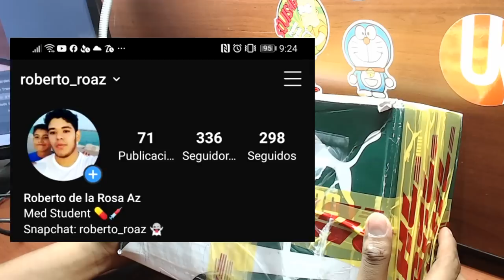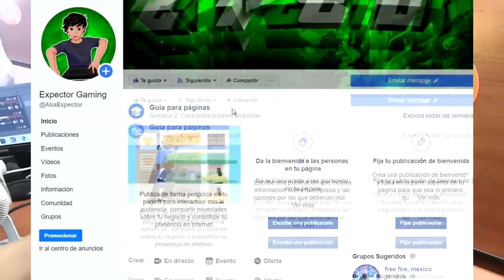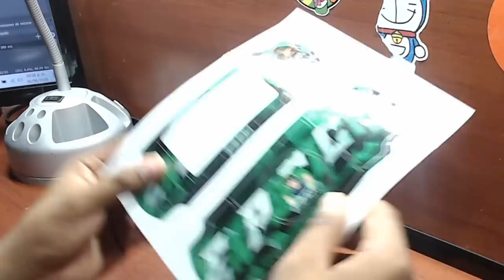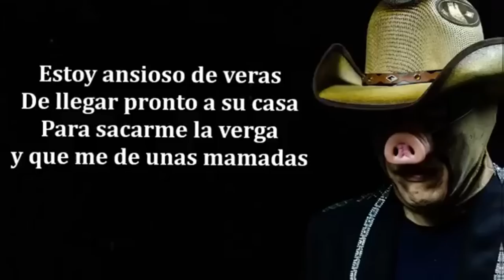Conseguí un PSP en $2 | No enciende UnU | Buscando consolas en México $$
Xbox live: ExpectorAka8449
Fornite: ExpectorAka